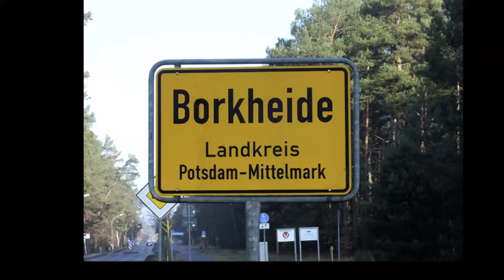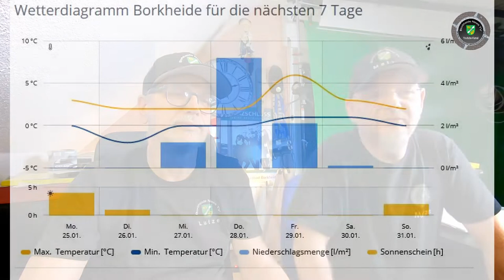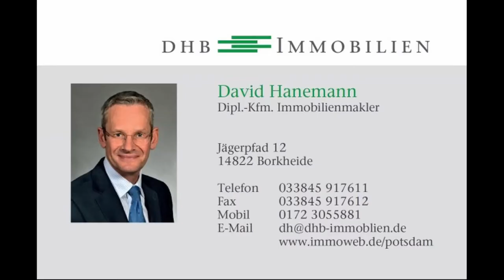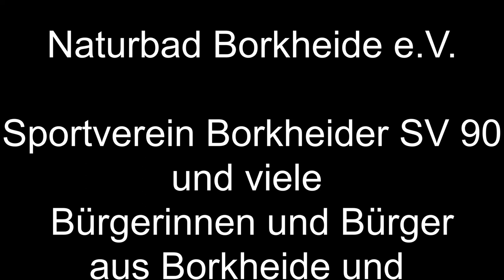letzte Januarwoche in 2021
Informationen der Woche aus Borkheide:Martina am Start?; Gruß der Woche; Matzes Leberwerte klingen; Fuchs im Bilde; Danke FFW Borkheide; König, Dame , Bube müssen sterben; Wetter bringt nichts Neues usw.; beste Wünsche kommen von Matze&Lutze